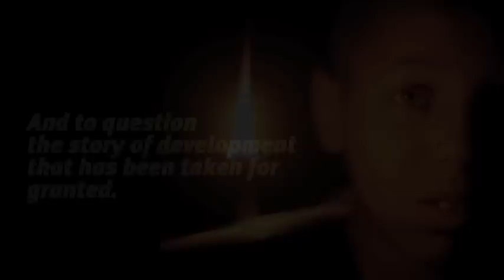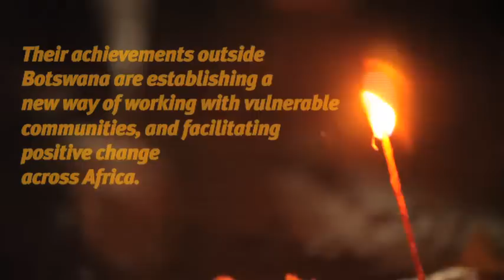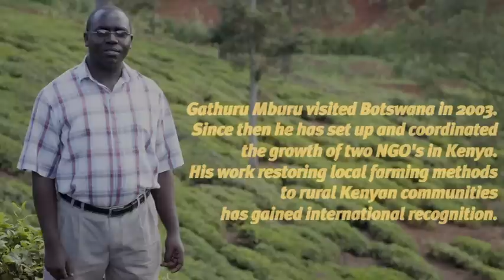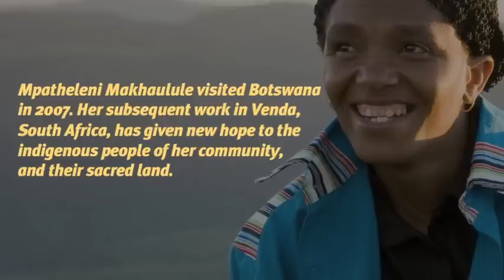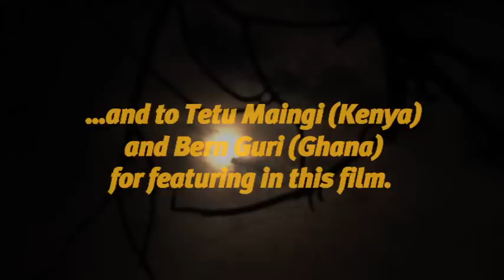A Story Worth Remembering? Unearthing Africa's Identity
A short film from by The African Biodiversity Network (ABN), and The Gaia Foundation (UK). Narrated by Ghanaian born, British actor Hugh Quarshie.

This film documents a unique process being carried out annually in Botswana, Africa.

Over one week, a group of creative African community workers and change makers are brought together to discuss and experience some of the rich traditional heritage of their continent and to discuss what part this should play in each of their countries futures.

Thanks to all those who took part in the Botswana process in November 2009.

With special thanks to Colin and Niall Campbell of Ngwenyama Traditional Healers Training School in Botswana, and to Tetu Maingi (Kenya) and Bern Guri (Ghana) for featuring in this film.

To find out more about the inspiring work of some of the individuals featured in this film visit africanbiodiversity.org or gaiafoundation.org